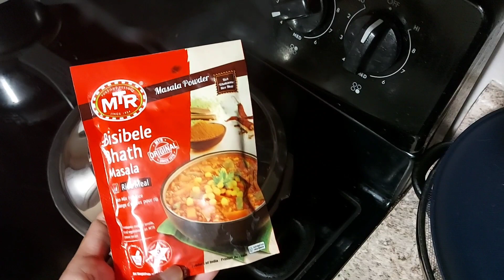MTR Bisibelabath Recipe in Tamil | Sambar Sadam Recipe | Using Bisibele Bhath Powder | No Cooker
MTR Bisibelabath Recipe in Tamil | Sambar Sadam Recipe | Using Bisibele Bhath Powder | No Cooker Method | Boiled Rice Method